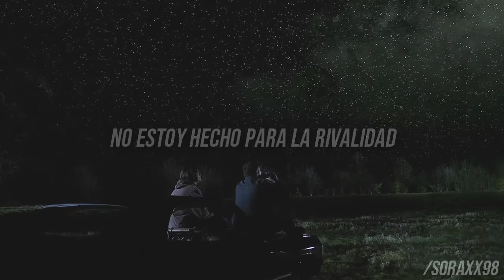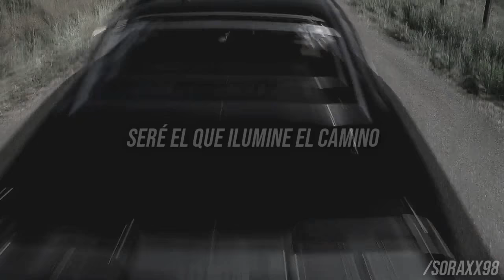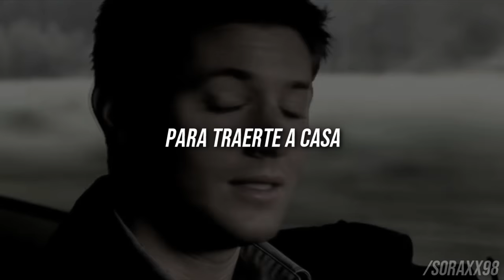Brother | NEEDTOBREATHE ft. Gavin DeGraw | Traduccion Español (Supernatural)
Brother de NEEDTOBREATHE con Gavin DeGraw traducida al español con escenas de la serie Supernatural

Escuché esta cancion de pura casualidad la semana pasada y no dudé en hacerle la traduccion. No me venia otra cosa a la mente mas que la hermandad de Sam y Dean de Supernatural, aunque sé que hay gente que la interpreta como una cancion religiosa, yo decidí hacer ese "hermano" mas literal, ni idea de si la cancion originalmente es religiosa o no.

Esta va dedicada a mi hermanos, que a pesar de que a veces me hacen ver como la hermana menor, mi trabajo siempre va a ser protegerlos de esta vida llena de altibajos. Pase lo que pase, siempre voy a estar con ustedes, para lo que sea que me necesiten.